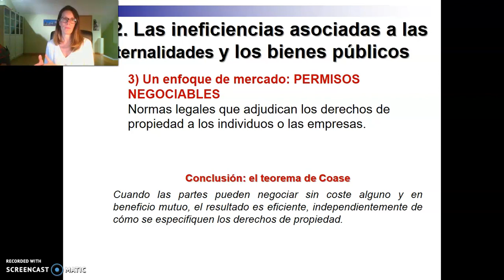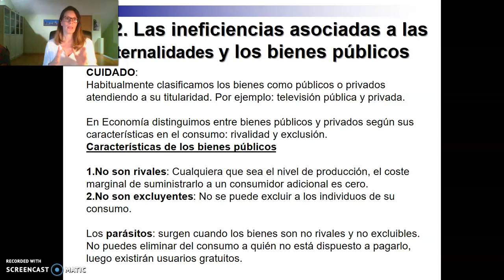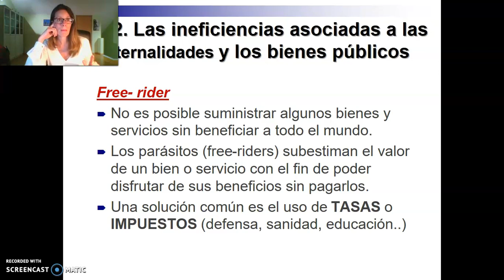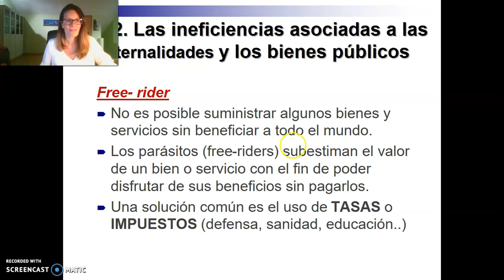Tema 5 - Video 6